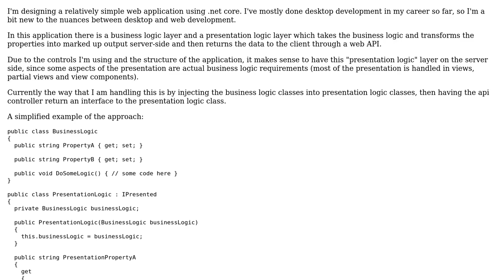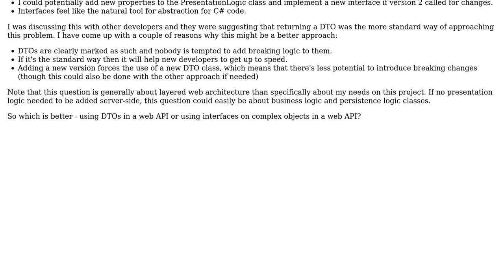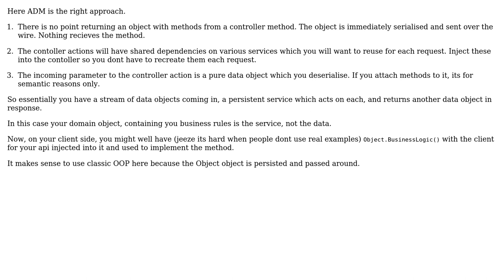Software Engineering: C# .Net Core API design - interfaces vs DTOs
With thanks & praise to God, and with thanks to the many people who have made this project possible! You are responsible for your own actions.